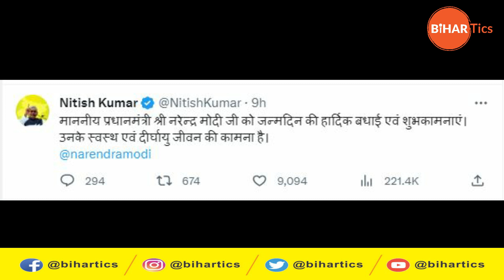बिहार में सियासी 'चमत्कार', नीतीश के लिए खुला BJP का बंद दरवाजा!